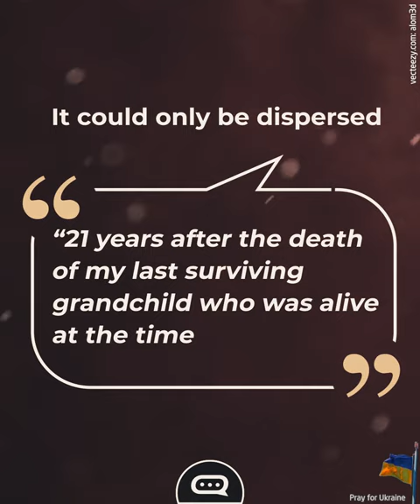Why Wellington Burt Withheld His $110 Million Fortune From His Heirs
Wellington R. Burt was an eccentric millionaire whose bizarre will only came into effect 91 years after his death.